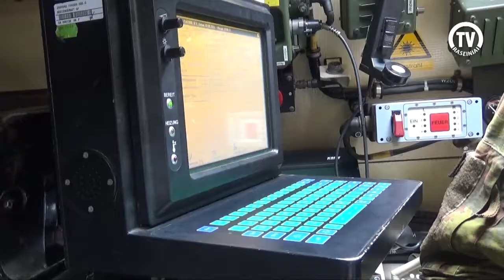Pratybų „Ugninis griausmas“ kariai aplankė Raseinius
Internetinė Raseinių televizija
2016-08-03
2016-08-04